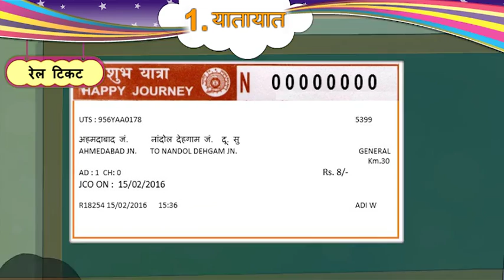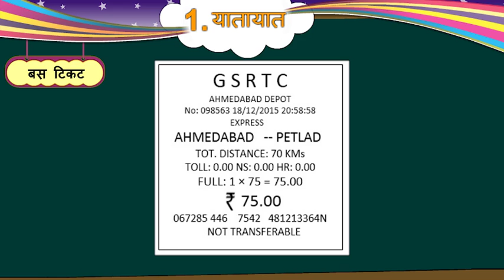ધોરણ-5 ॥ વિષય- હિન્દી || પાઠ - 1. યાતાયાત ॥ Std-5 || Unit-1. Yatayat || Activity 3 Video || Sem-1.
ધોરણ-5  પાઠ - 1. યાતાયાત વિષય- હિન્દી ભાગ-1 સેમેસ્ટર-1